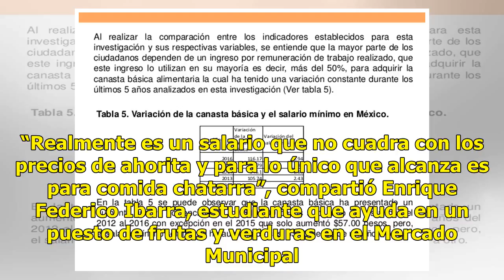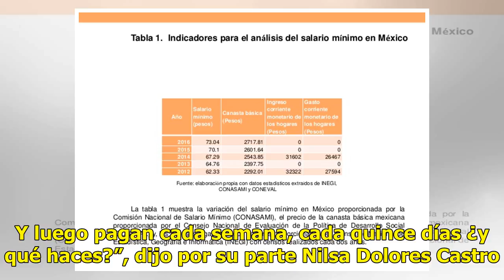AUDIO | El salario mínimo no alcanza ni para los productos de la canasta básica, consideran hermo...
AUDIO | El salario mínimo no alcanza ni para los productos de la canasta básica, consideran hermosillenses

AUDIO: No alcanza el salario mínimo de 88 pesos con 36 centavos ni para comprar los productos de la canasta básica, consideran ...